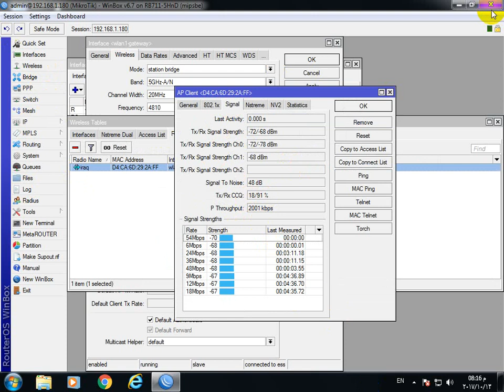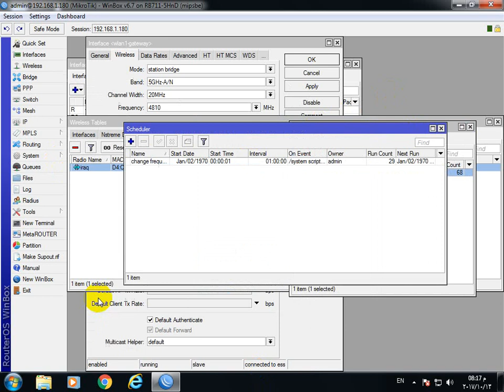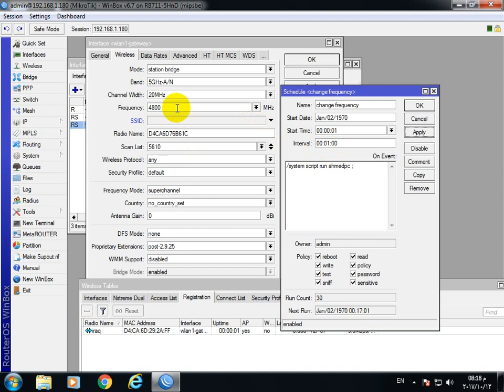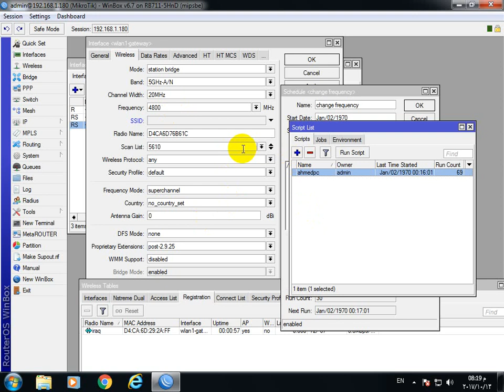اختيار تردد تلقائي بدون تدخل الادمن/وايرلس